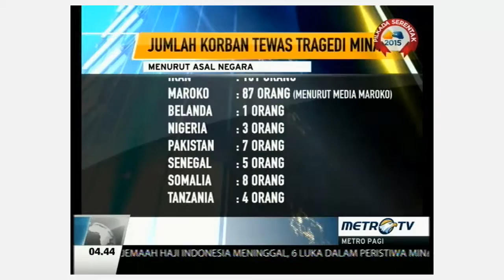Berita Hari Ini : Konfirmasi Jumlah Korban Tragedi Mina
Hingga Rabu malam lebih dari 300 jammaah yang meninggal dalam tragedi di Mina telah terkonfirmsi menurut asal negara mereka.

Saluran youtube ini berisi berita-berita terupdate yang diperoleh dari berbagai media TV Nasional dan acara-acara talk show di tv.

Jangan lupa juga untuk like, komentar, dan kritikannya untuk saluran ini ^_^